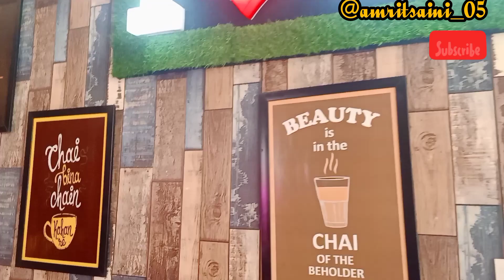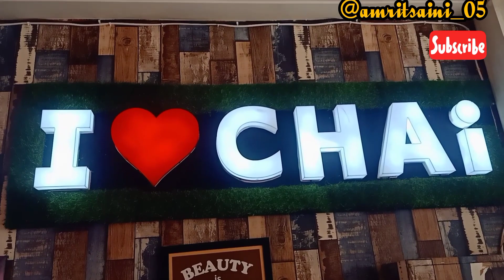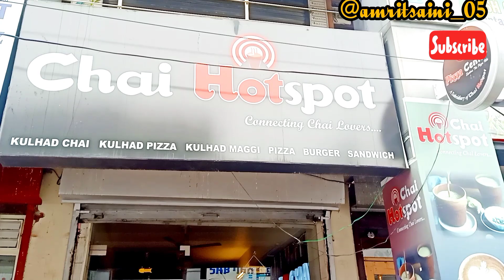||Chai Hotspot Hoshiarpur ♨️|| Best Chai in Town☕|| Explore Hoshiarpur||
Address-
 Chai Hotspot
Shop no. 38
 City centre Hoshiarpur near by Bus stand , Punjab.